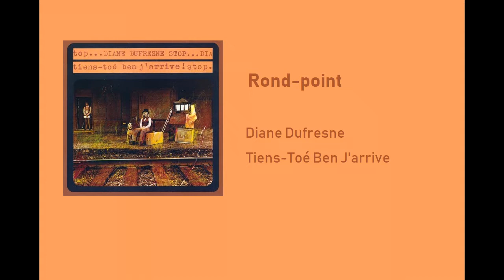Diane Dufresne - Rond point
Album: Tiens-Toé, Ben, J'arrive
1972
Paroles: Luc Plamondon